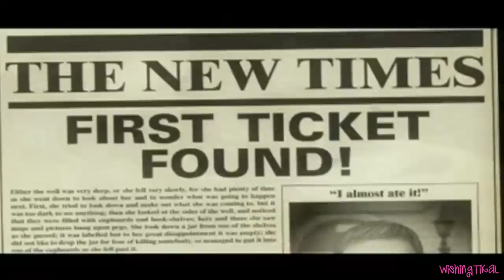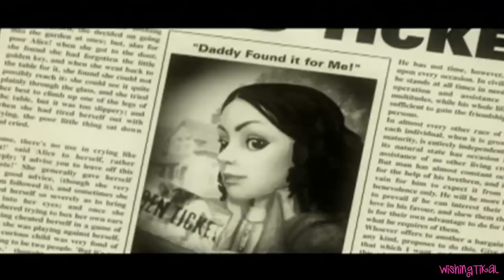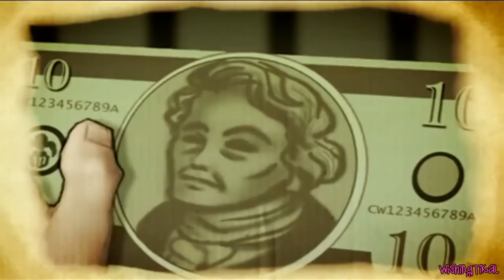Charlie and the Chocolate Factory Walkthrough Part 1 (PS2, Gamecube, XBOX) ~ Chapter 1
Charlie and the Chocolate Factory Walkthrough Part 1 game based on movie gameplay for PS2, Xbox and Gamecube